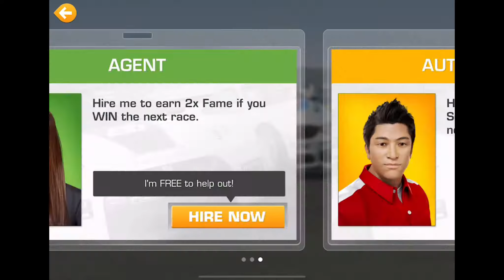Track Day BMW M4 GT4 Stage 5